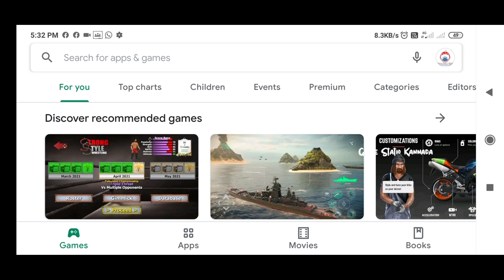KSRTC VEGA LIVERY PACK ಹಾಗೂ ವೀರಾ ಬಸ್ | How To Apply Bus Livery In Bus Simulator Indonesia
Hey It's Me - Royston Machado, Today we Will See How To Apply Livery In Bus Simulator Indonesia Game.

☑ Download Link -

Pack Include - Ksrtc Rajahamsa Veera,Ksrtc Rajahamsa Vega,ksrtc Karnataka Sarige,Nwkrtc Karnataka,Nekrtc Karnataka

◼  Skins By Shiva Motors ◼

☑ Warning - livery re-editing & upgrading is strictly prohibited

My Gadets 😇

My Phone :

My Earphones:

My Laptop :

My Power Bank:

My jio Router :